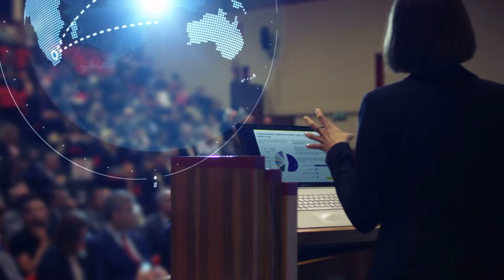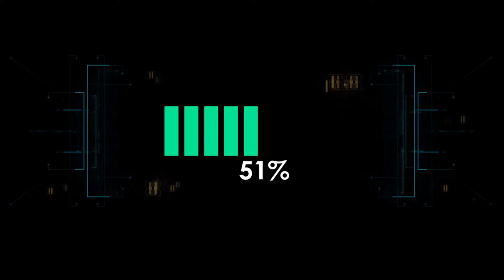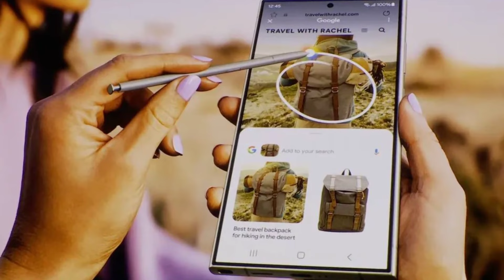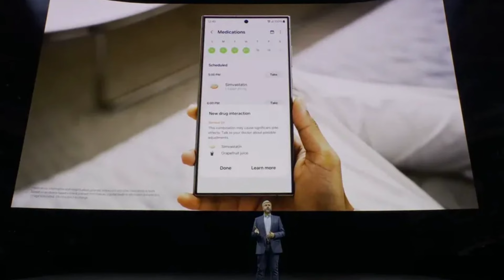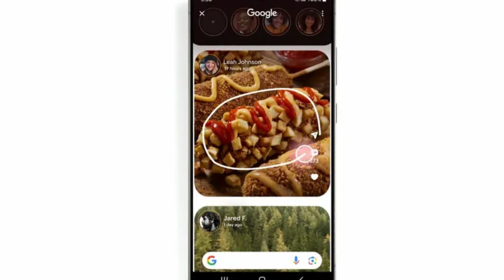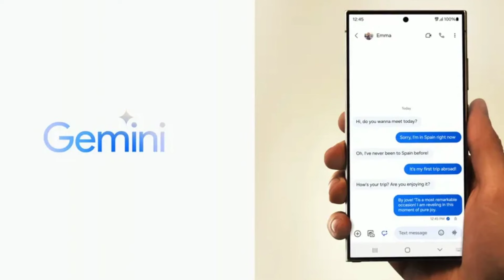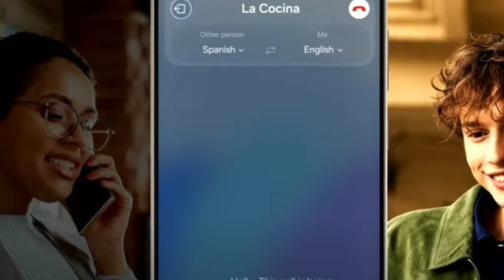Lo más destacado del evento Unpacked del Samsung Galaxy S24: Todos los detalles que necesitas saber.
Explora todas las emocionantes características y actualizaciones del nuevo Samsung Galaxy S24 reveladas en el evento Unpacked 2024. Aquí tienes el resumen completo sobre lo mas relevante:
1. Una pantalla más plana para una experiencia más completa de borde a borde
2. Círculo para buscar con Google
3. Ayuda de notas
4. Asistencia de chat
5. Botón de cámara S-Pen y edición generativa
6. Traductor en vivo
7. Integración del Galaxy Watch